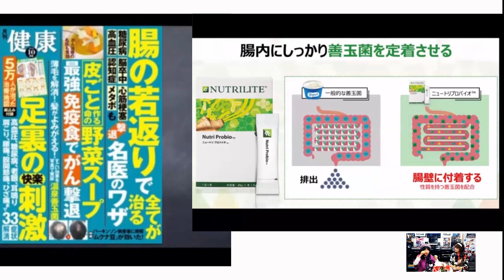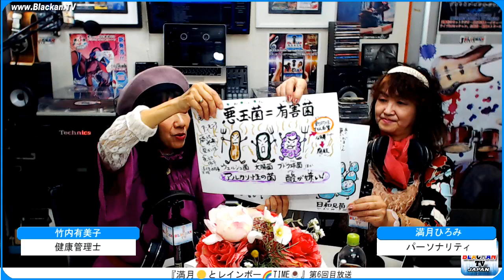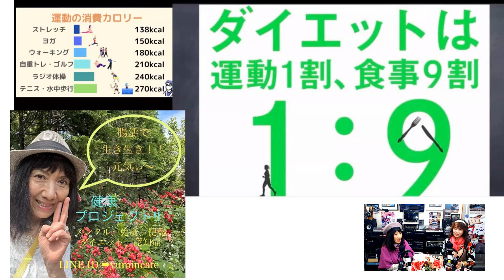『満月🌕とレインボー🌈TIME☕』第6回目放送。パーソナリティ：満月ひろみ。ゲストROYAL KENT club 代表ケント蔵本、健康管理士 竹内有美子。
『満月🌕とレインボー🌈TIME☕』第6回目放送

放送日：
毎月第３金曜日🕟pm16：30〜スタート

♪作詞：中谷輝登
♪作曲：松原曽平
♪SINGER：満月ひろみ

🎼ENDING SONG：この街🌆
♪作詞：廣実
♪作曲：松原曽平
♪SINGER：満月ひろみ

番組内容説明：
◎主にブラッカンラジオTVジャパンの番組を通じてFacebookLiveとYoutubeLive配信し、ゲストさんの宣伝したい商品や行事内容を映像を通じて世界中の人達に発信して共通の喜びや感動を人々の世界平和に繋がる美と健康〜✨そして、若返りや可能性ある未来へ前進し、挑戦する今やり遂げたい役目を一人ひとりの勇気を分かち合い語り合い喜び達成して行けるよう輪交流時間を共に参加しあえる番組にしたいです〜

パーソナリティ：満月ひろみ

アシスト：ルイ・JAJA・ボストン

NO.1ゲスト
ROYAL KENT club 代表
ケント蔵本
✰プロフィール✰
伊丹市出身・西宮在住
【仕事歴】
ニットメーカー入社後〈VAN〉グループの役員となり、その後最大手のコンサル外人部隊の管理とクレームを担当し、現在は任意団体10年目を迎え【ROYAL KENTO CLUB】代表として活動中❣
グループの会RKC SAMURAI日本『日本を学び良くする会』も立ち上げ他地域展開も視野に入れて活動❣〈実践と学習〉をモットーに【生涯青春】を目標に日夜戦い続けている❣
クラーク　ケント

NO.2ゲスト
健康管理士
竹内有美子
京都出身・横浜在住
✰プロフィール✰
一回目、
大腸癌から回復して良かったという事での第二弾。健康管理士である❣

今回は、病院の入退院を繰り返してやはり悪くなったら治療してもらうじゃなくて……
🌟病気にならない身体作り
🌟アンチエイジングより進化(！！)
リバースエイジング(糖化と酸化)
🌟腸内環境とダイエット。
　(認知症とも関係するから。)

☝️知ってるようでちゃんと知って！
腸活しよう❣